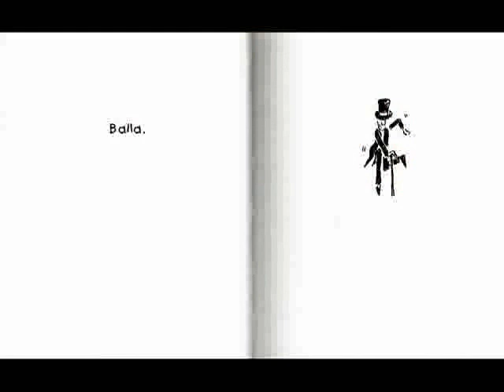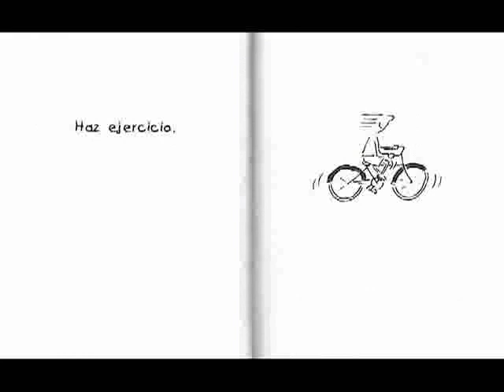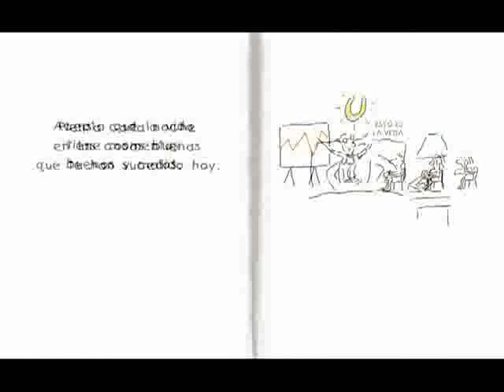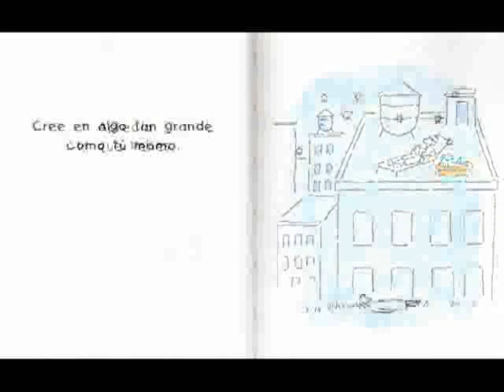Sonrie y Se Feliz !